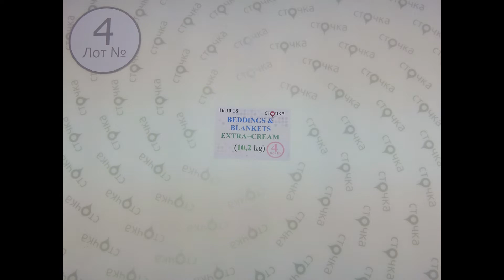BEDDINGS&BLANKETS EXTRA + CREAM 4, секонд хенд одежда оптом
BEDDINGS&BLANKETS EXTRA +CREAM (лот №4)
Постельное белье (секонд хенд)
Страна: Англия
Сезон : Демисезон
Цена за кг.(по уценке): 7.39 евро
Цена за мешок: 75.38 евро
Вес мешка,кг.: 10.2
Цена за ед.: 2.43 евро